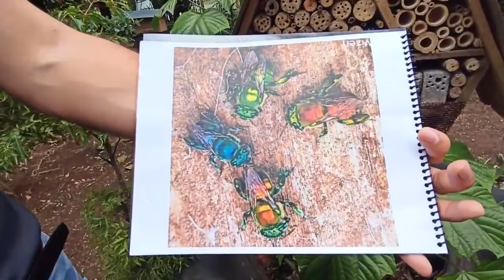Abejas Meliponas-Mariolas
EUGLOSSIN un emprendimiento sobre"Apicultura y Meliponicultura"que le va a gustar conocer.